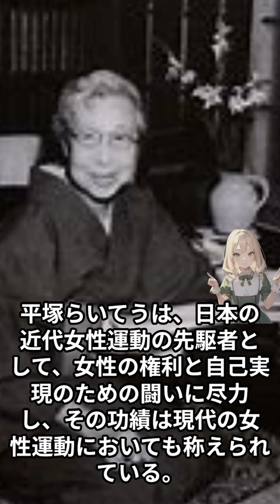The Life of Raiteu Hiratsuka a Great Figure of the Meiji Era.平塚らいてうの生涯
偉人紹介
◆全部まとめて運用するならXserverエックスサーバー